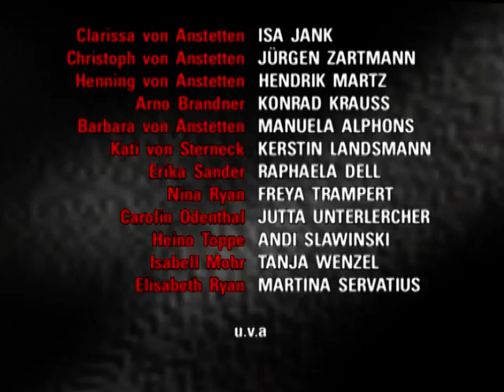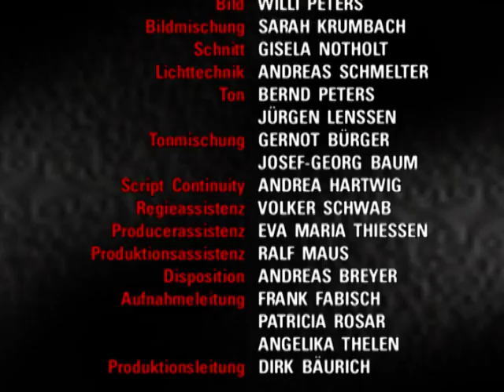Verbotene Liebe - Folge 1102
1. BARBARA TRENNT SICH ENDGÜLTIG VON CHRISTOPH
2. ISABELL GÖNNT CAROLIN IHR GLÜCK MIT HENNING NICHT
3. NINA VERSÖHNT SICH MIT IHRER MUTTER

Kurzfassung EPISODE

1. Obwohl Christoph  Barbara versprochen hat, Friedenau zusammen mit ihr zu verlassen, bleibt diese skeptisch, ob Christoph sein Angebot wirklich ernst meint. Als sich ihr Verdacht erhärtet, daß Christoph sich selbst belügt und nur nicht wahrhaben will, daß ihm das Schloß wichtiger ist als sie, beschließt Barbara Christoph freizugeben und beendet ihre Beziehung.
2. Als Isabell Carolin vorwirft, ihr nach dem Ausbruch ihrer Krankheit den Freund ausgespannt und damit einen tiefen Graben zwischen die beiden Schwestern gezogen zu haben, ist Carolin mehr als getroffen. Flehentlich bittet sie ihre Schwester, ihr zu verzeihen, und zeigt sich überglücklich, als Isabell auch tatsächlich bei ihrer (Carolins) Hochzeit mit Henning erscheint. Dabei merkt Carolin nicht, daß Isabell ihre tiefe Verletzung nur überspielt und ihrer Schwester in Wirklichkeit das Glück mit dem Geliebten neidet.
3. Nina ist geschockt, als ihre Mutter sie mit ihrem Wissen um ihre Liebe zu Erika konfrontiert. Dabei hat Nina nicht damit gerechnet, daß Elisabeth weniger Probleme damit hat, daß ihre Tochter lesbisch ist, als vielmehr, daß sie (Nina) ihr nie soweit vertraut hat, ihr (Elisabeth) davon zu erzählen. Nachdem Elisabeth auch mit Arno alle Mißverständnisse geklärt hat, kommt es zu einer Aussprache zwischen den Frauen.